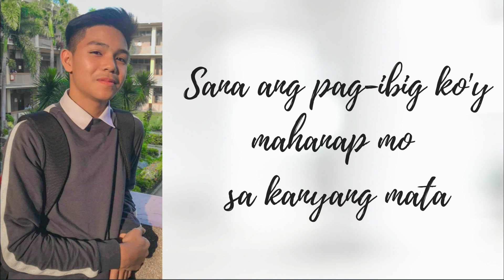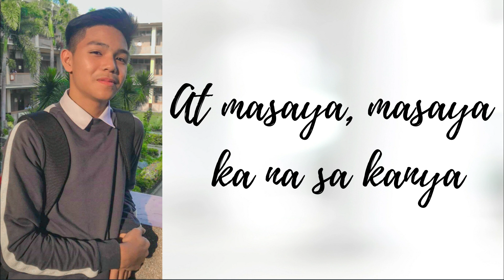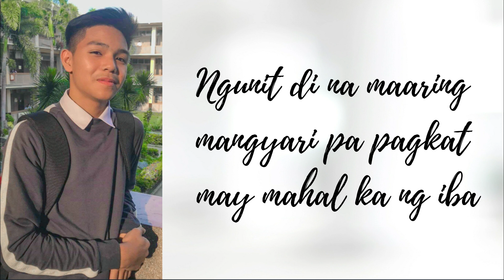Sa Panaginip Na Lang - Daryl Ong cover